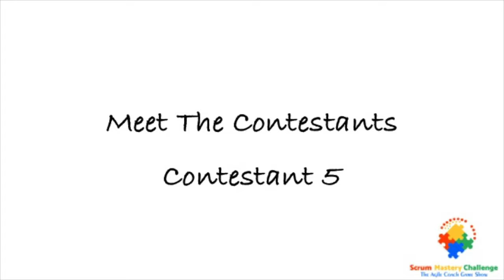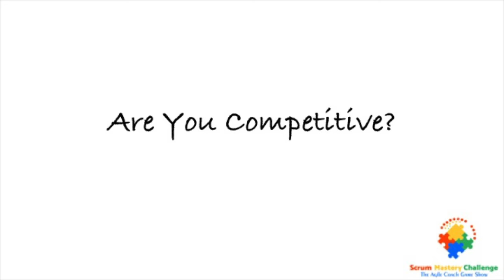Meet Contestant #5 // Scrum Mastery Challenge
Say hello to the fifth contestant of the Scrum Mastery Challenge: the ultimate agile coach game show! A bit of a curve ball! Can you guess who it is? All will be revealed soon...